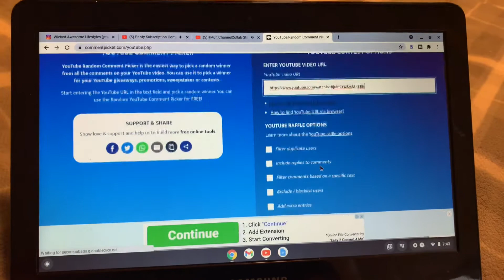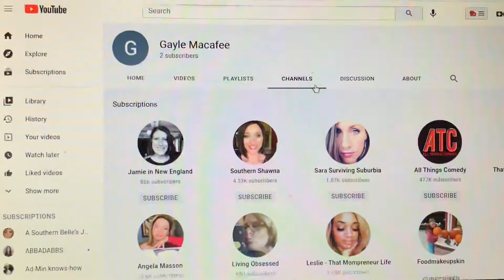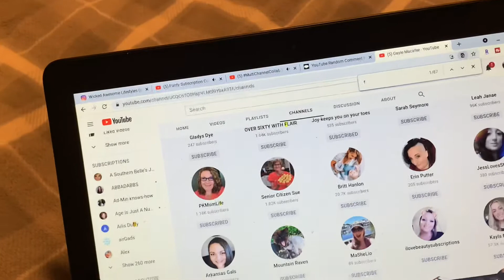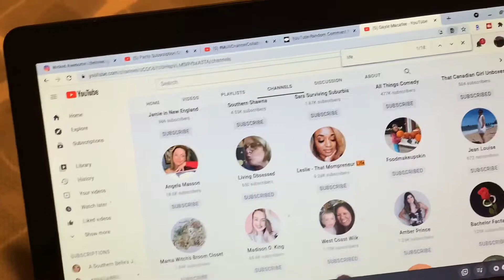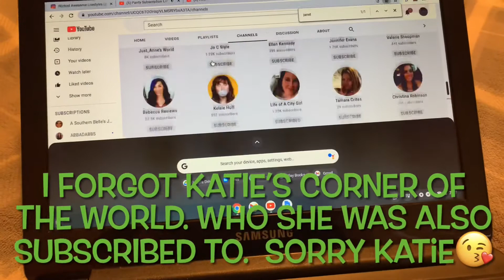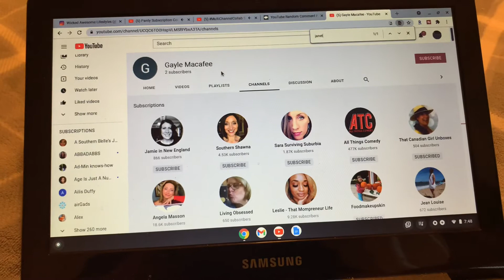StateSwapCollab And the winner is….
Hello Wicked Awesome Peeps!!!

How’s everyone doing???  Staying dry I hope. It’s either been 95 degrees or pouring rain around our parts for about 2 weeks now. . Thanks for joining us for yet another collab, I have to say this might’ve been one of my favorites.  She will be receiving a great box from Boston!!

As always thank you for spending part of your day with us. Please send our winner some ❤️.
We hope you have a Wicked Awesome Weekend!!!  😘 ~Erica

❤️❤️ Friend Mail ❤️❤️
Wicked Awesome Lifestyles,

BEAUTY-
Boxy Charm
Facetory
Glossy Box
Ipsy
Kinder Beauty Box
LookFantastic

LIFESTYLES--
Bagamour
BYOBoss Life
CauseBox
Fragrant Jewels
Globein
Homemade Happy Mail (handmade cards)\
Kiwi Eco
Mighty Nest
Mint Mongoose
Smartass & Sass